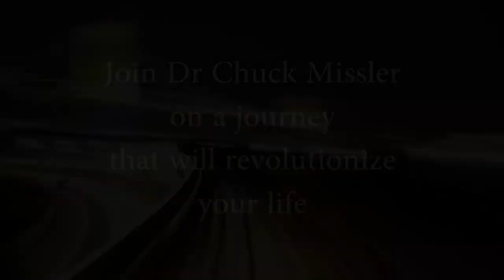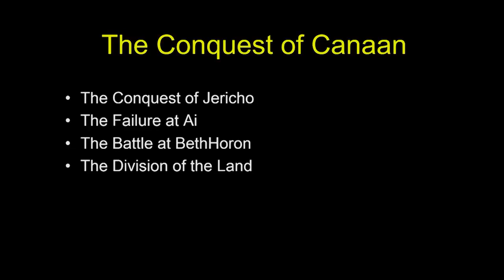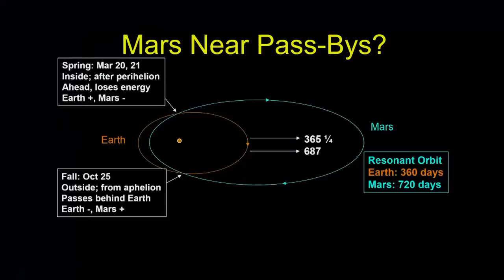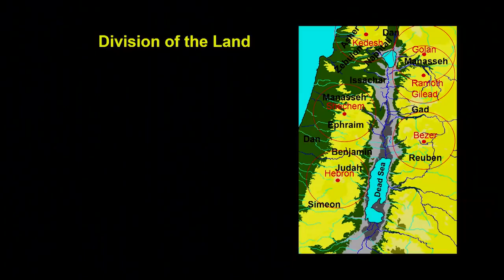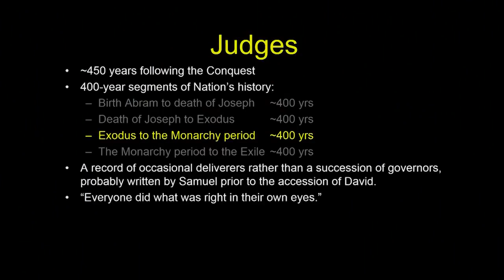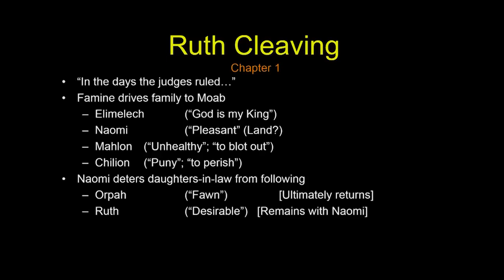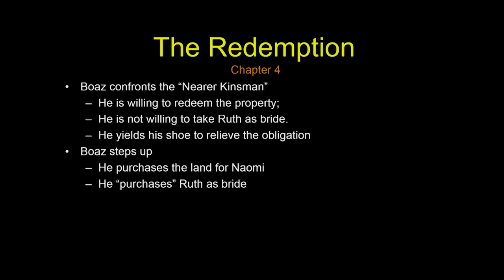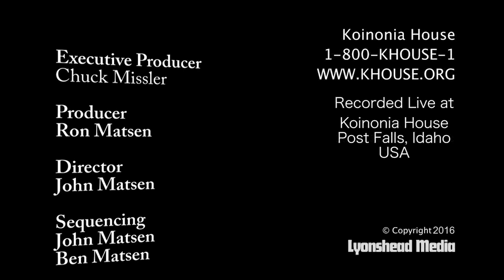Hour 6 - Learn the Bible in 24 Hours - Chuck Missler - Joshua, Judges, Ruth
Learn the Bible in 24 Hours with Dr Chuck Missler - Hour 6 - Joshua, Judges, Ruth